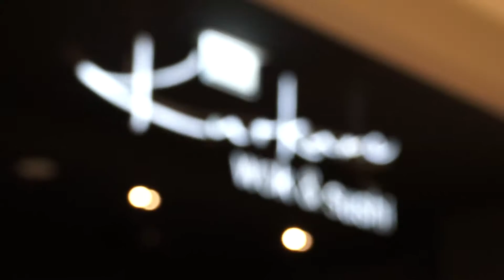Dziań pełen mocnych uczuć, czyli spotkanie z Robertem Burneiką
Siła miłości. Relacja ze spotkania zorganizowanego przez bydgoskie centrum handlowe Zielone Arkady z Robertem Burneiką. 14 lutego 2016. Realizacja: Biuro Reklamy Gazety Pomorskiej.